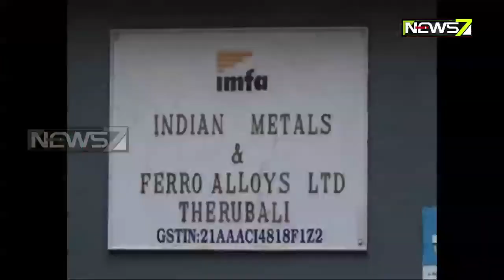ଚାଷୀଙ୍କ ପେଟରେ ଲାତ ମାରି ମାଲାମାଲ ହେଉଛି ଇମ୍ଫା